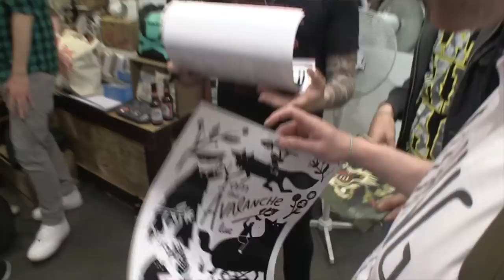EXCLUSIVE - I Am The Avalanche - Interview at Johnny Cupcakes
Punktastic were on hand to interview our friends in I Am The Avalanche at an exclusive in-store at Johnny Cupcakes, London.

Head to punktastic.com for the latest news, reviews and features on everything from AFI to Zebrahead.